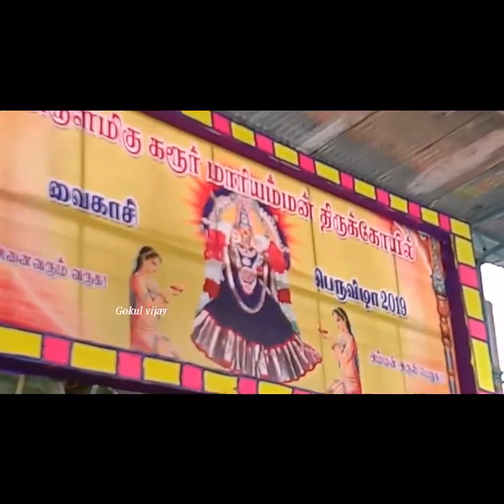Karur Mariamman Kambam Valanguthal 2019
karur mariamman kovilukku kambam kuduthal nigalchi Ippa Liveaa